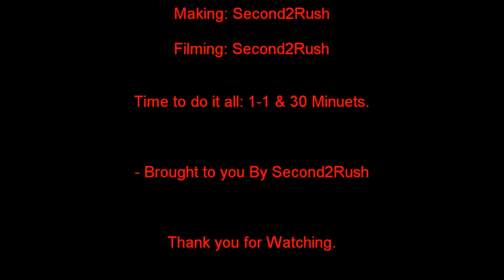Pressident Obamas Statment on Osamas Death Alternait Verrsion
I know it is a Spoof, But At least it is Kinda  A good one you Gotta Admit

See you all for My Next Video